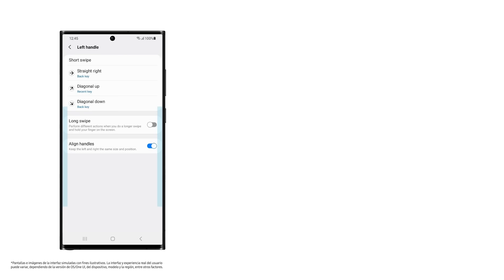Samsung Members | Tips y Trucos: Aprovecha el modo operación con una mano de Samsung Galaxy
Nuestros Samsung Members Stars presentan esta serie con Tips y Trucos para aprovechar tu Samsung Galaxy al máximo. En este episodio, 'Lucy', una Samsung Members de Corea, nos comparte cómo usa el modo operación con una mano.